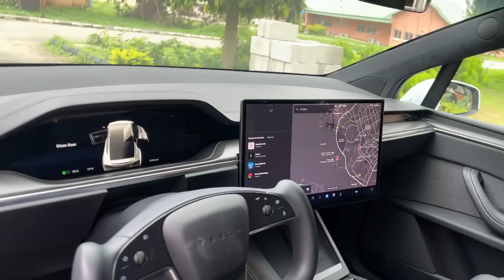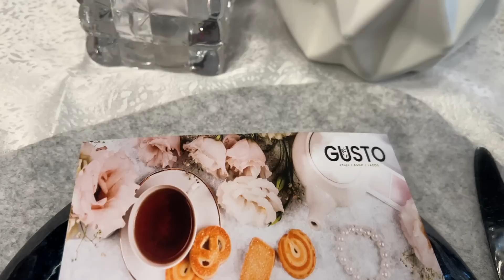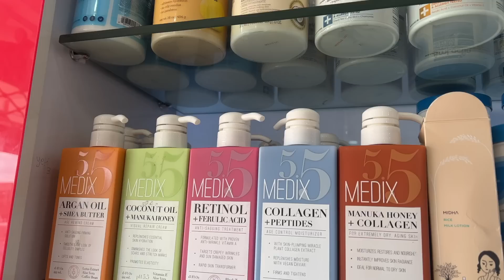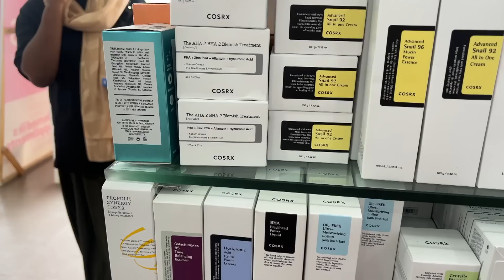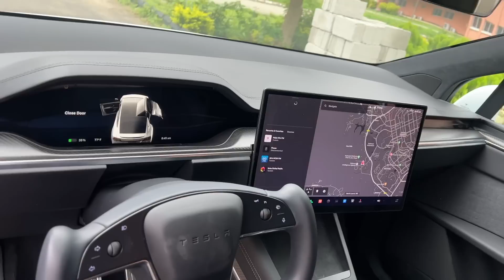LIFE AS A 20+ HOUSEWIFE: WAKING UP TO A NEW TESLA IN MY CAR PARK +UNBOXING VIDEO!!!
I woke up to a Tesla in my car park 😱 and I was perplexed. Went for a tea date with some people ladies.. did an unboxing video of skincare products and things I got lately as a housewife. Hope you enjoy watching 🙏